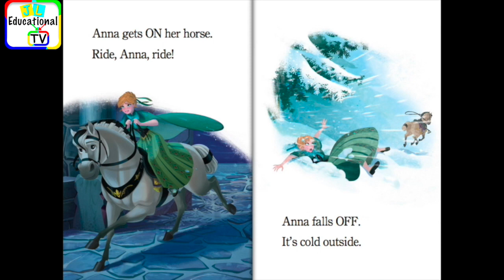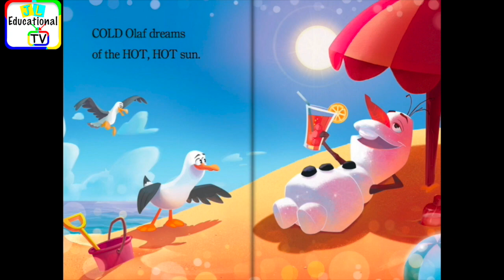Frozen Read Along Storybook, Read Aloud Story Books, Frozen - Big Snowman, Little Snowman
Frozen - Big Snowman, Little Snowman, Frozen Read Along Storybook, Read Aloud Story Books, Books Stories, Bedtime Stories, this is a read along story book. It’s read to you aloud, you can read along with the story. It’s also Ideal for bedtime stories.

Read Aloud by George from JL Educational TV.
Read from Original Book: Frozen - Big Snowman, Little Snowman.